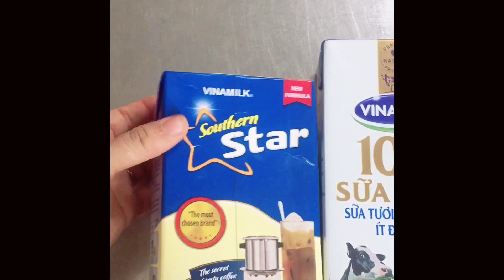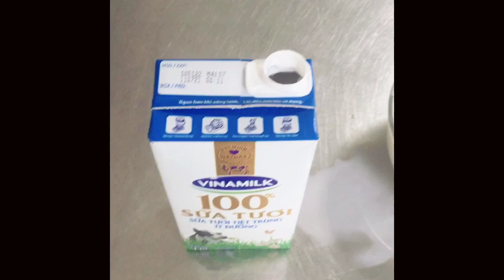Làm Kem Sầu Riêng - Mùa Giãn Cách